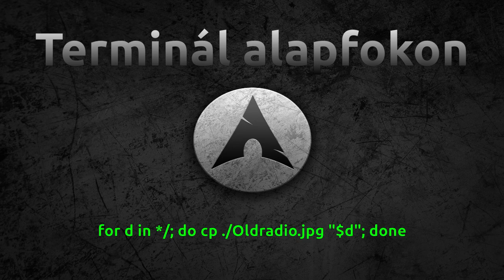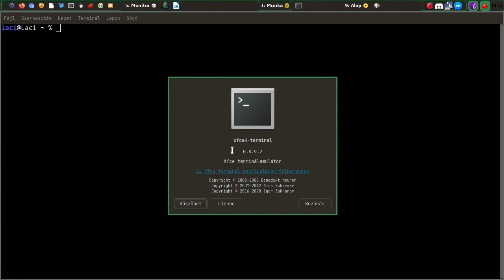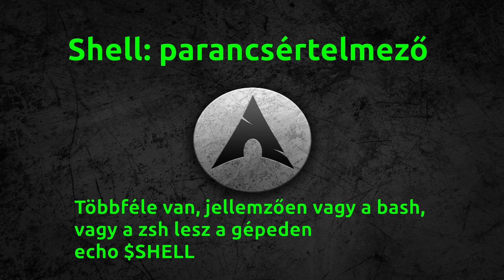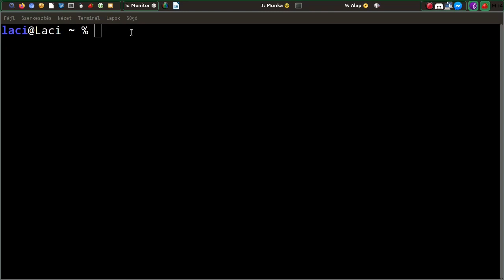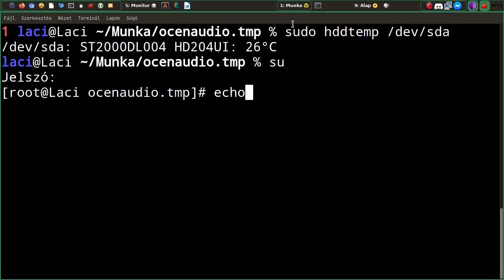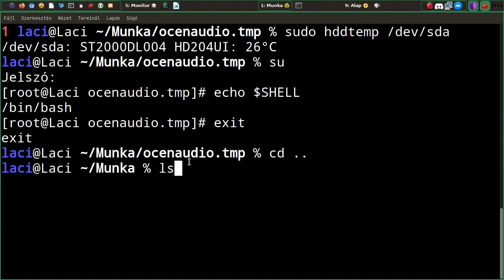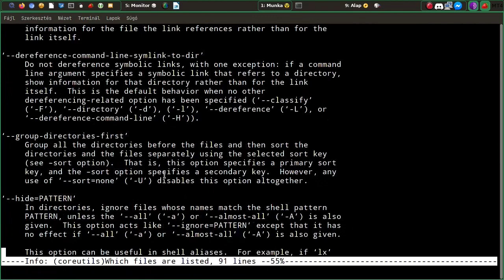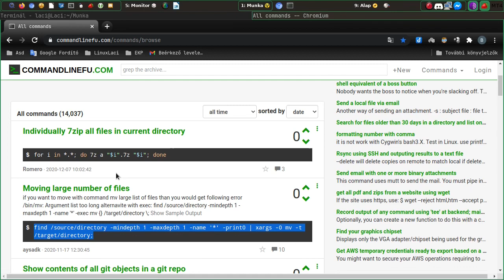Terminál alapfokon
A mai Magyar Linux Videóban a terminálos munka alapjai, nagyon az alapjait nézzük meg. Ez a rész vezeti be azt a pár részes sorozatot, amiben a terminált és a terminálos feladatmegoldást járjuk körbe.
Alapok nélkül csak problémáid lesznek a parancssoros teendőkkel, így mindet érdemes megnézni, kipróbálni és begyakorolni.

Ebben a részben a
- Miért érdemes
- Mi a terminál
- Mi a shell
- Miből áll egy parancs
- Hol találsz gyors segítséget
- Két apró trükk
témát dolgozom fel.

Jó Linuxozást!